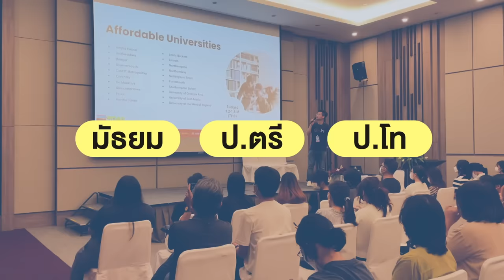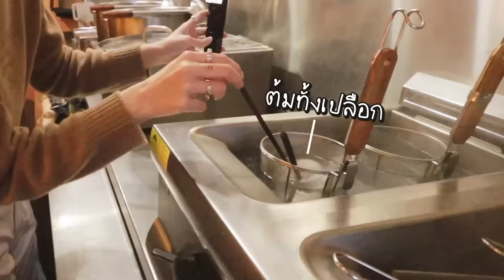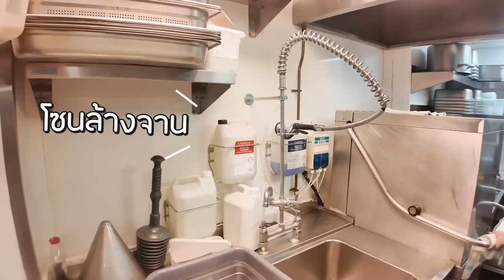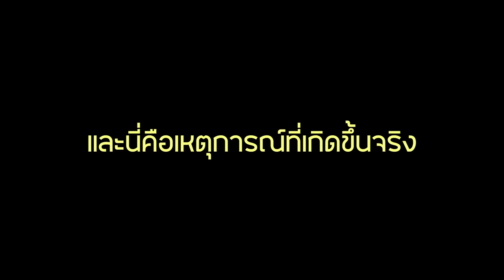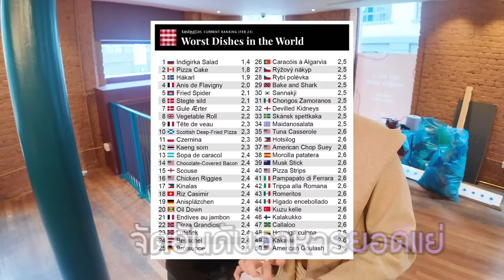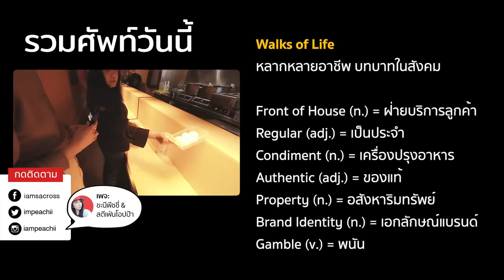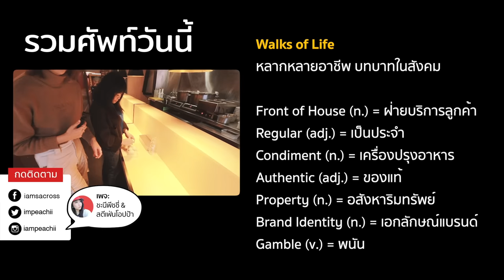แม่ค้าบนเขาสู่ธุรกิจอาหารไทยในอังกฤษ​ ขึ้นห้างทำเงินวันละ 2 ล้านบาท!! | เยี่ยมจริงจริง EP.1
ขึ้นรายการใหม่เก่งมาก เยี่ยมจริงจริง อีพีแรกประเดิมด้วยการไปเยี่ยมนายแม่สายพิณ หัวเรือใหญ่แห่งครอบครัว SLURP NOODLE ผู้ที่เริ่มจากขายก๋วยเตี๋ยวบนเขา สู่เจ้าของร้านอาหารไทย Rosa's Cafe 40 กว่าสาขาทั่วอังกฤษ - เยี่ยม จริง จริง !